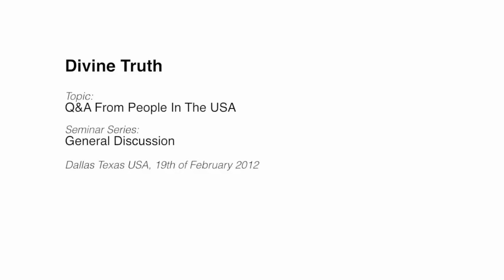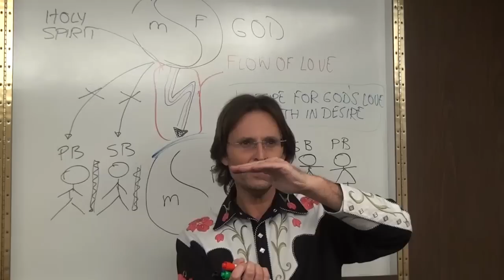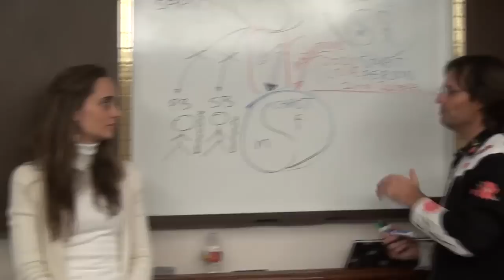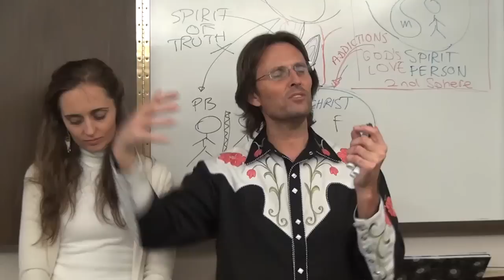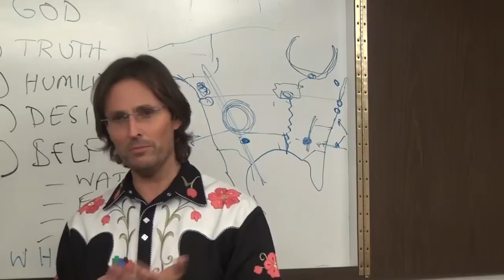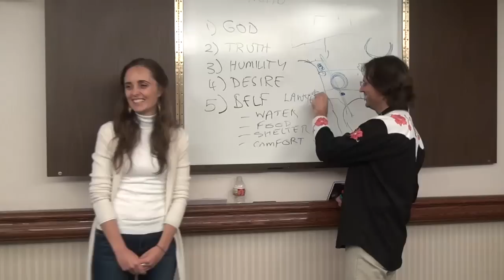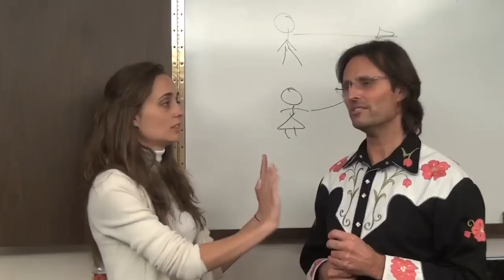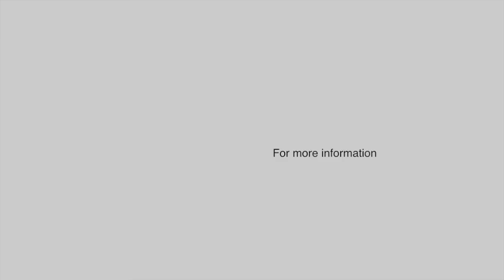20120219 General Discussion - Q&A From People In The USA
Presented in Dallas (Grapevine), Texas, USA on 19th February 2012.
Jesus and Mary answer questions posed by the group present in Dallas Texas. They cover various subjects.